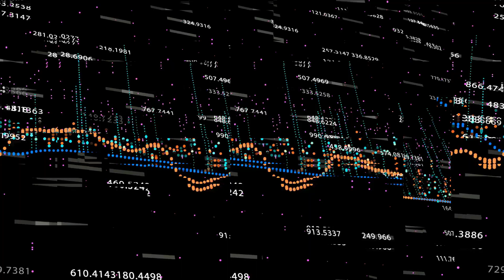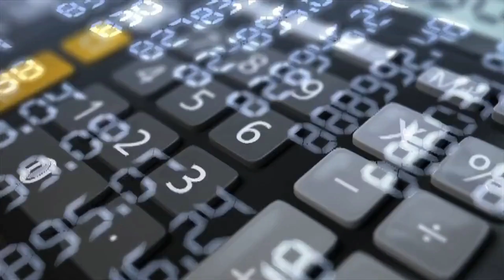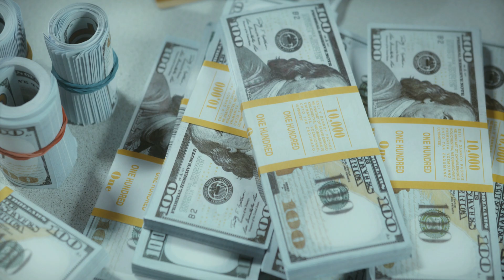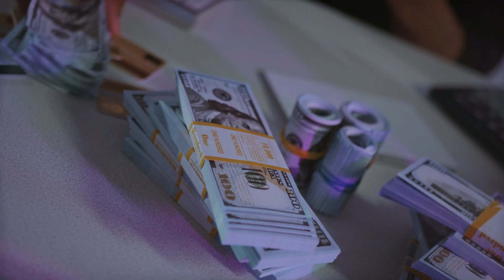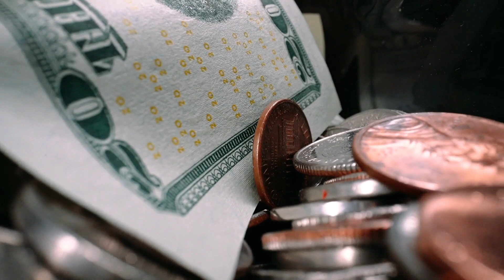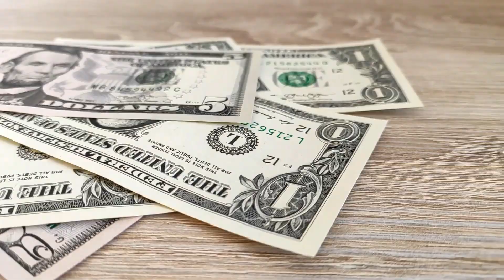🔥Robert Kiyosaki - Das ist die harte Wahrheit! JEDER muss das WISSEN! 🔥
Quellen:
Investo Pads: "The Worst Financial Lie Of Our LifeTime | An Eye-Opening Must Watch Video - Robert Kiyosaki"